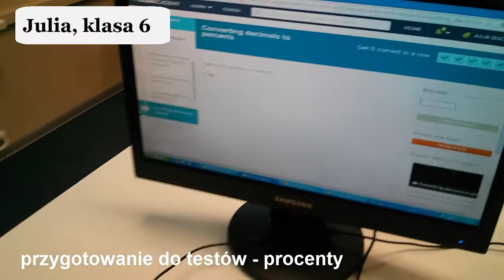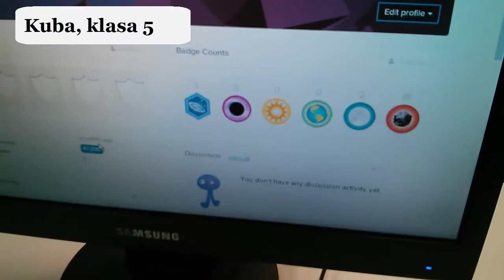Polscy uczniowie o Khan Academy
W filmie występują uczniowie Anglojęzycznej Szkoły Podstawowej w Łodzi, nauczyciel matematyki Katarzyna Gorzędowska.